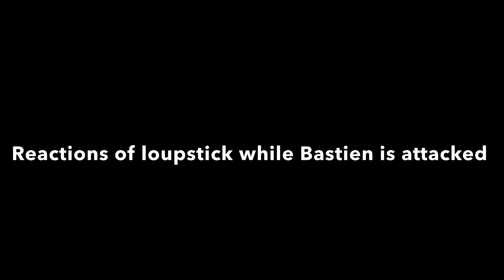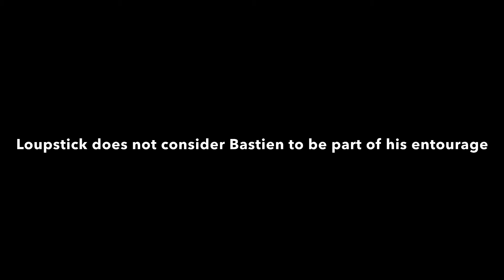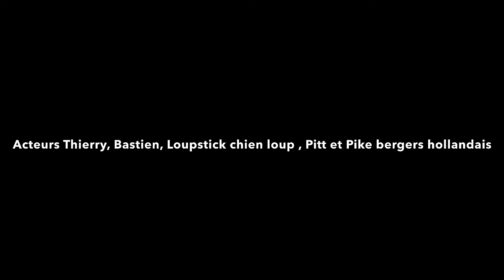The altruism of dogs